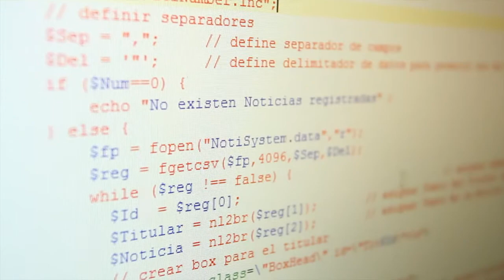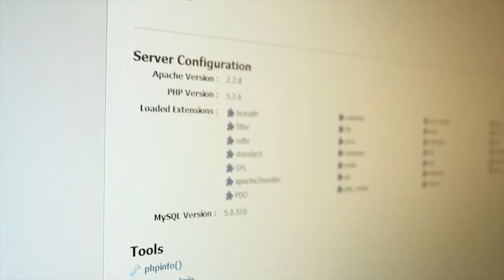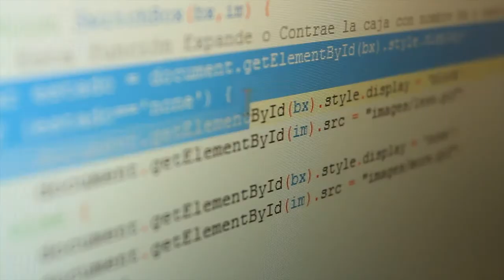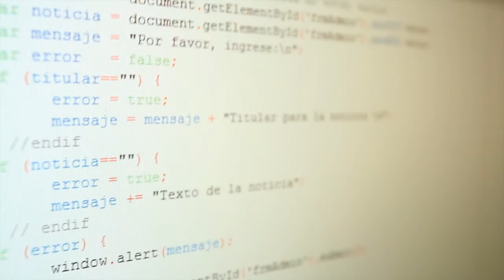Programador PHP y MySQL | Instituto Bios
Este curso presenta los fundamentos del lenguaje HMTL/XHTML, el funcionamiento de CSS, conceptos y uso de Javascript como scripting del lado del cliente, orientado especialmente para la validación de formularios, y el lenguaje PHP como centro del desarrollo de las aplicaciones Web.